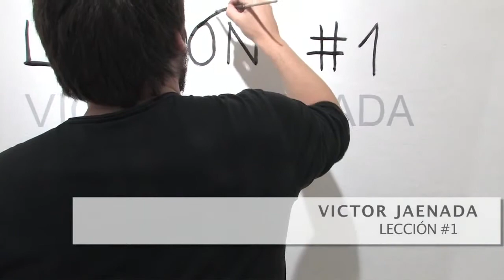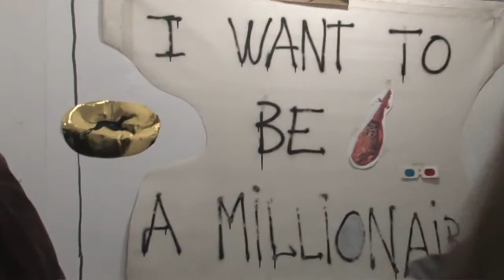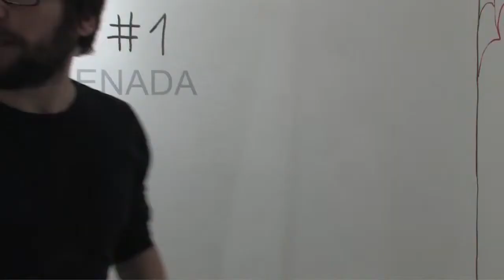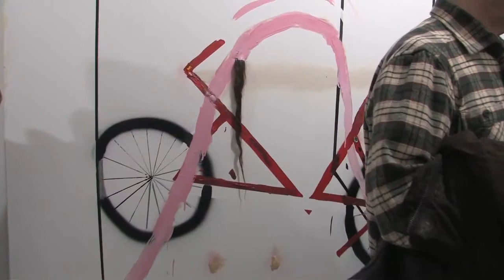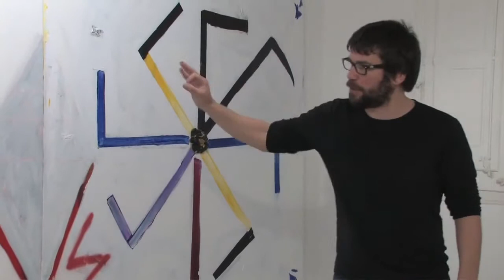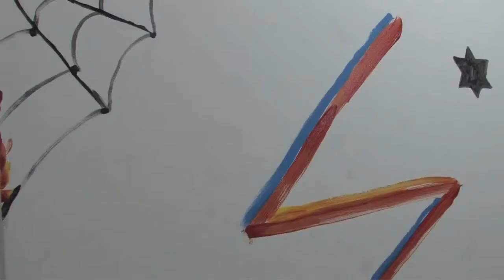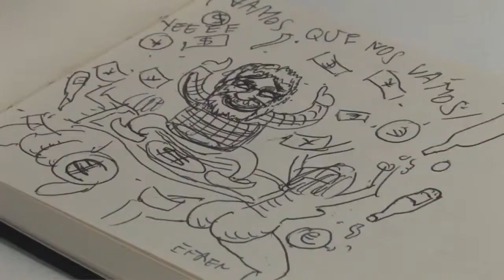Leccion #1 | Galeria Balaguer | 2013 | Victor Jaenada